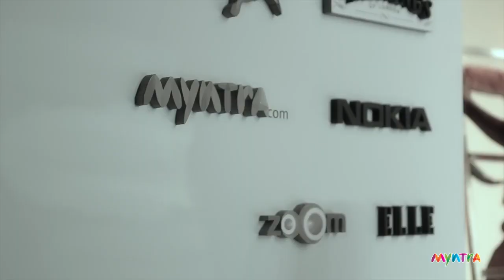In Conversation with Shantanu and Nikhil at Wills India Fashion Week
Designer Shantanu and Nikhil show at Wills India Fashion Week was a dreamlike sequence with models reminiscing Victorian era look on the ramp draped in the classic Shantanu and Nikhil designs. The Myntra team talked to them about the idea and thought that was behind making the show. The cream and red tones beautifully went along with the Indian skin along with the olive tone. So when asked about little detail of their collection and how they marry the Indian style along with the western style in a brilliant way, designer duo replied that it is basically due to their education in western country that helps them to look at India from a contemporary perspective and so they always bring a bit of nuance of Indian women thought into Indian clothes so they can wear it more often comfortably. When asked about how Victorian style fits into the contemporary fashion world and about their inspiration by the vintage the brand intent is always been to contemporized vintage. So whenever they go back to those nostalgic eras and this time it was the 30 then the 40s that understated opulence from the whole Victorian feel automatically comes into place and according to them it is the perfect marriage of bringing in contemporary and forming that with the vintage Indian flavours and in their case it is always been the tone on tone textures, the simple harmonies of the colours palette and then the silhouettes have always been the mainstay. Every-time they have a story in their minds and this time it was about Vanessa, the girl who would stayed back in India and then went back to Britain and when she came back again there was a sense of nostalgia and some sadness and so it was easy for the models to go through that emotions on the ramp and they did it beautifully on the ramp.